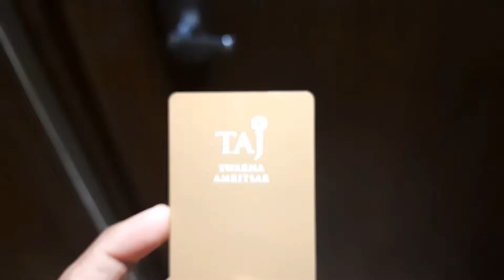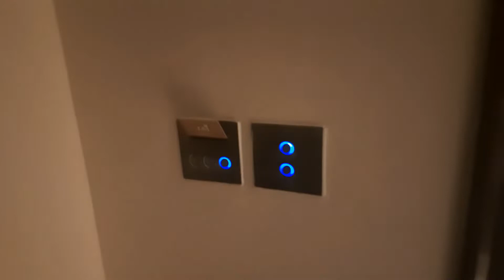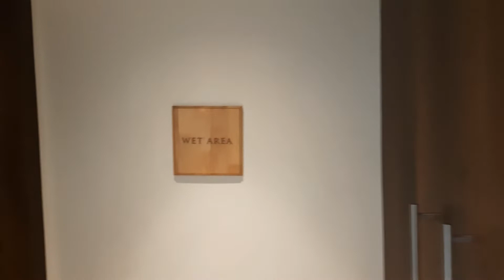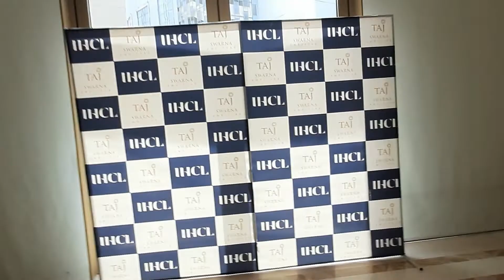Taj Swarna Amritsar -The Tour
Probably the best hotel in Amritsar. 4 odd kilometres away from the golden temple but the best stay you can get in the whole city. It is next to the biggest mall in the city. So you can do your shopping next door.